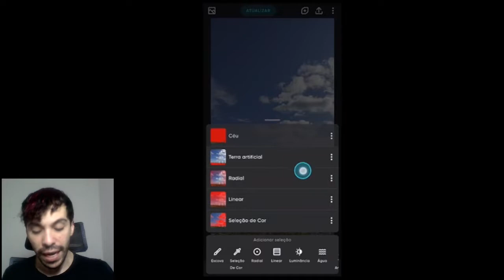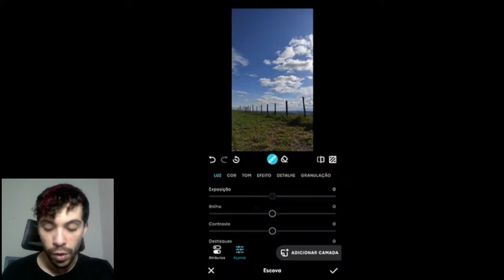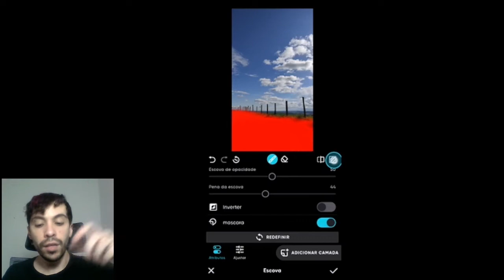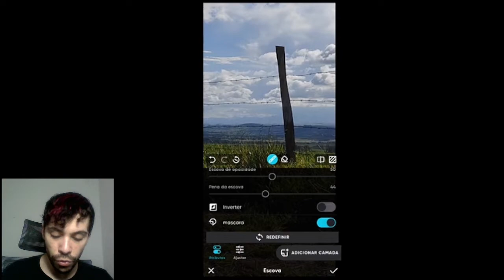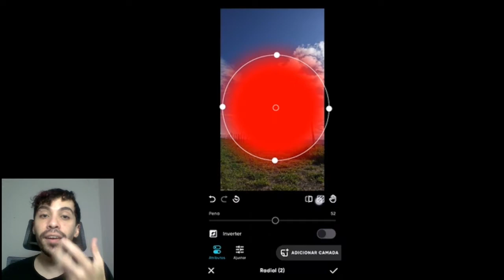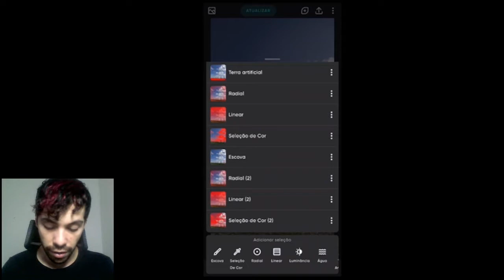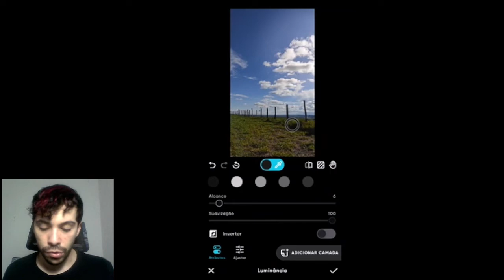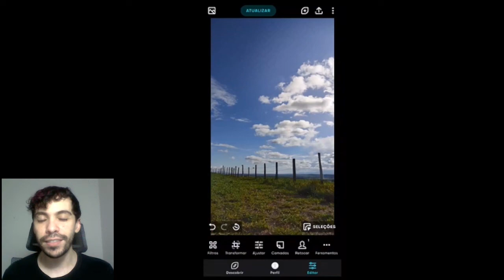#008 - O ajuste que vai transformar suas edições para sempre | Seleção / Máscara